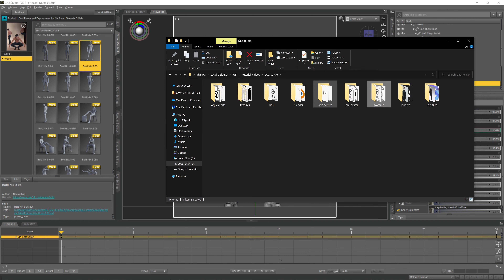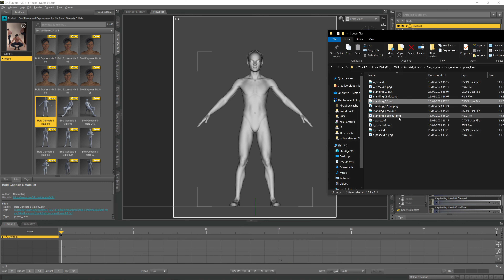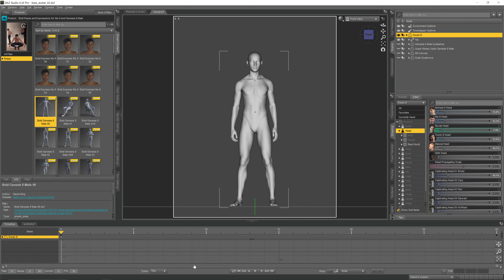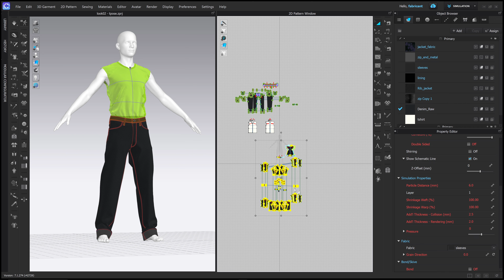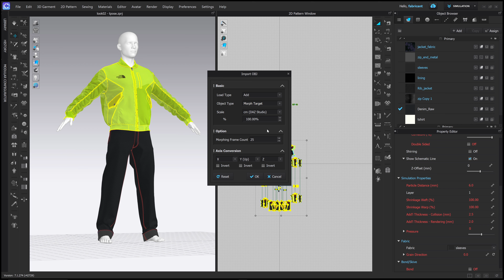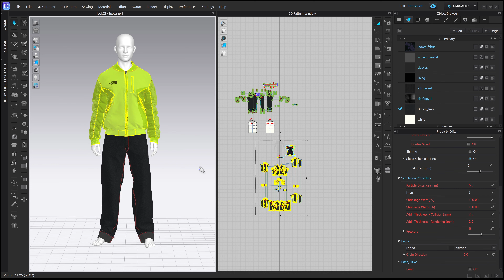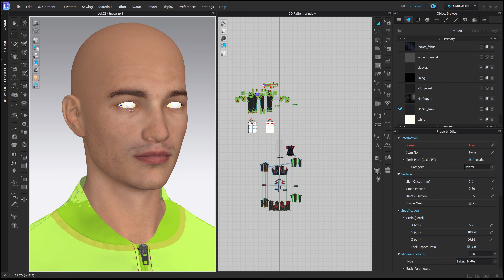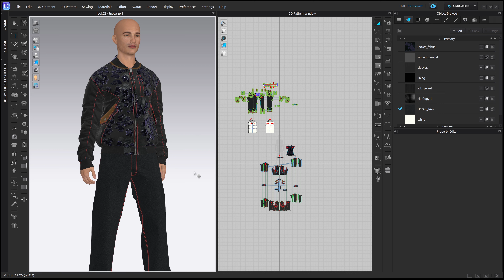Daz to Clo3d - Poses - Export and Import settings for changing poses - Daz to Clo to Blender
Daz Studio to Clo3D
Import your character from Daz3D to Clo3D using the morph target option- Learn how to save pose files inside daz and export final poses as OBJ to use as atransition inside clo3d.

Digital Fashion workflow using Daz, Clo and Blender to create final renders. This part focuses on working between Daz and Clo. In the next part we will export everything from clo into blender to start creating the render scene.